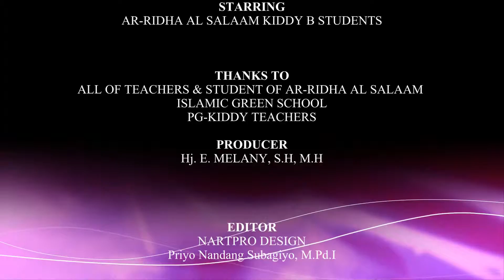"Kiddy B Camp 2018/2019" Ar-Ridha Al Salaam Cinere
Jl. PLN Raya No. 79 Gandul - Cinere Depok 16512